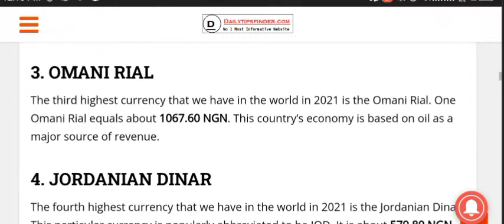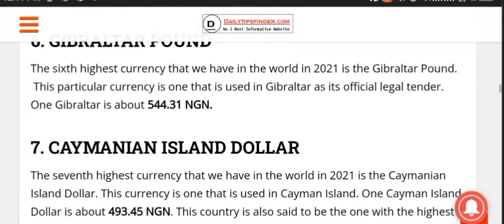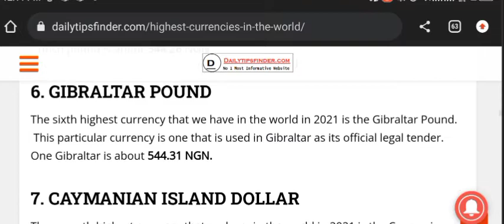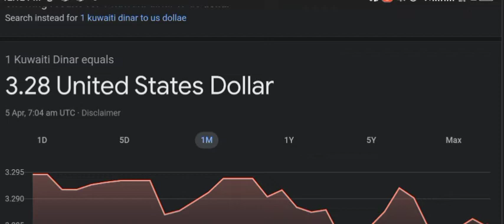Top 10 Highest Currencies in the World